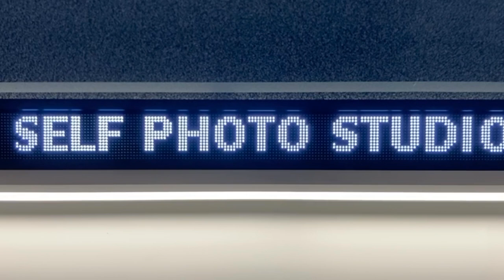인생네컷(プリクラ撮影機？) SELF PHOTO STUDIO LED電光掲示板 金海国際空港にて